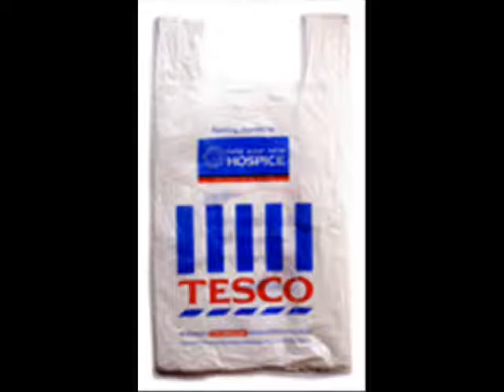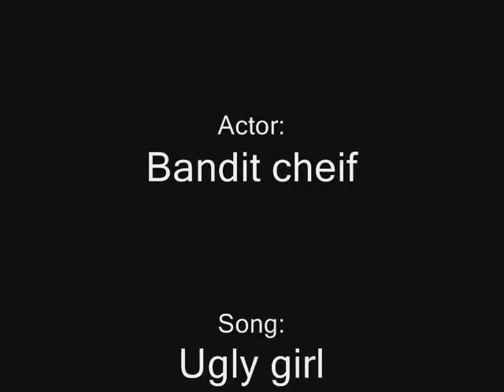club penguin ugly girl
me dressed as a girl why i dunno?